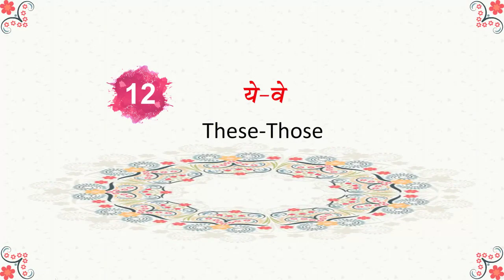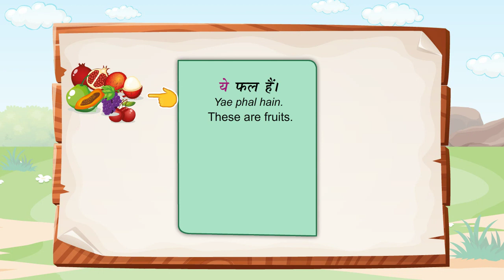ये-वे_(Easy Hindi Reader Ver 3 Class-3_Chapter-12)